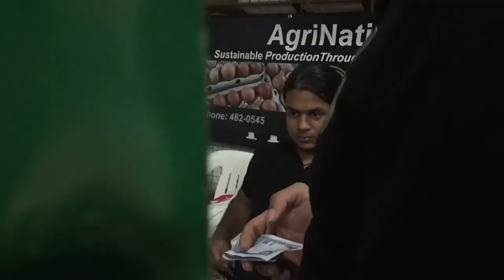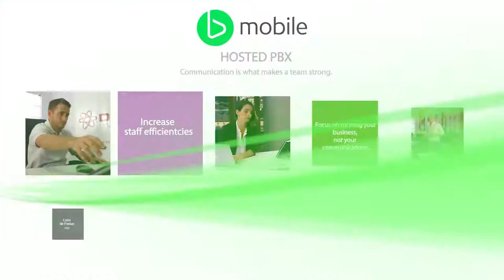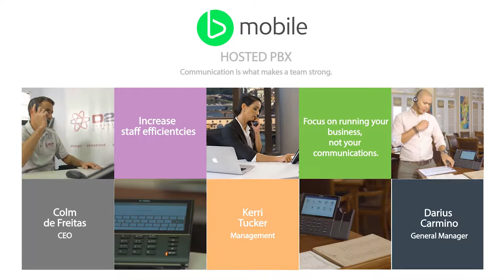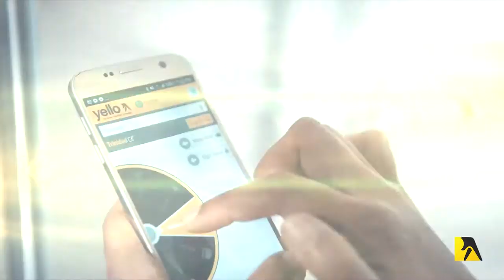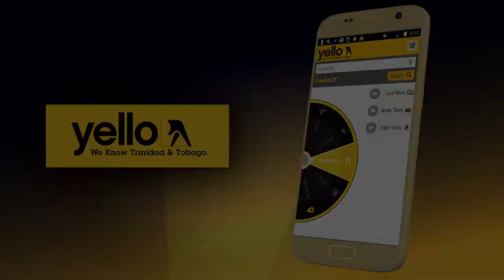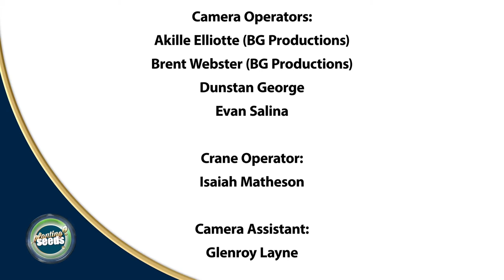Planting Seeds S 03 Ep 08